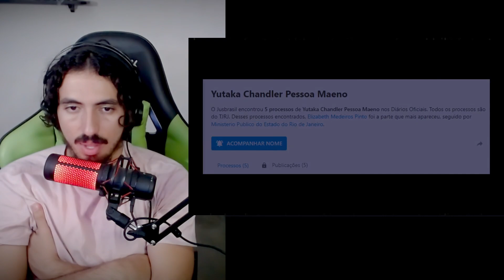AS PESSOAS MAIS ESQUISITAS DA INTERNET - JJ | Leozin React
Vamos reagir "BULLY É UMA OBRA DE ARTE 🤓 - JJ | Leozin React"